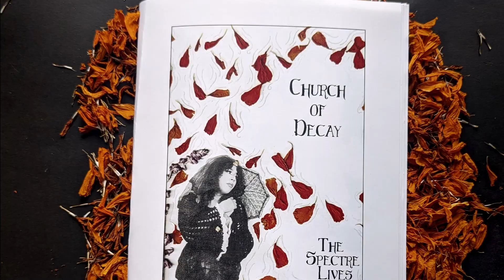Church of Decay Zine Vol. 1"The Spectre Lives" on Sale Now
The Church of Decay Zine is a quarterly publication featuring essays, photos, art and poetry. The zine is 8.5x11 inches on heavy paper and a slight gloss on the print.